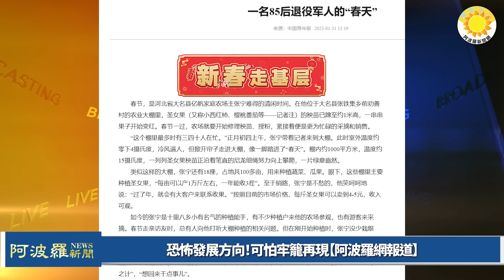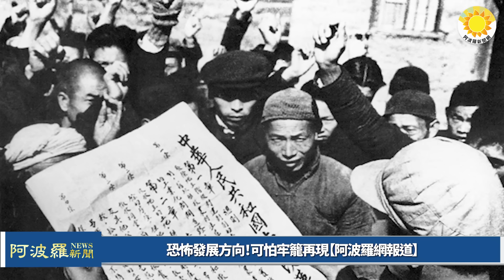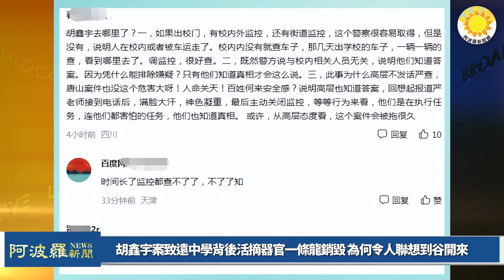🔥中共恐|怖|發展方向！中國可怕牢籠再現；胡鑫宇案致遠中學背後活摘器官一條龍銷毀 為何令人聯想到谷開來？令人|窒|息的絕望 解決胡鑫宇案的唯一方法【阿波羅網AW】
⏰00:00 摘要
⏰00:38 恐怖發展方向！可怕牢籠再現【阿波羅網報道】
⏰03:22 胡鑫宇案致遠中學背後活摘器官一條龍銷毀 為何令人聯想到谷開來
⏰07:16 令人窒息的絕望 解決胡鑫宇案的唯一方法